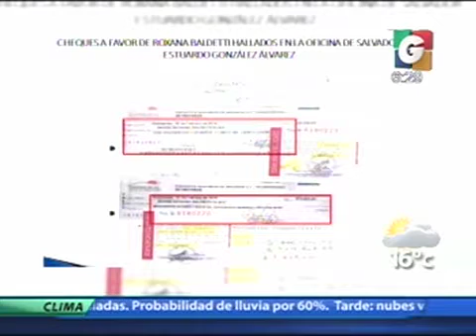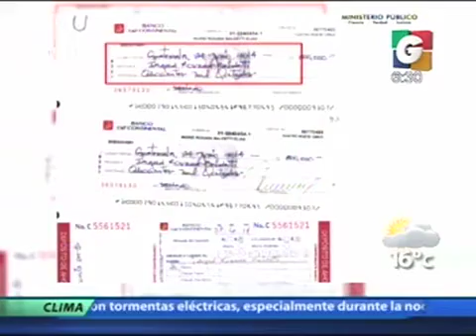Recorte de película 3 iPhone